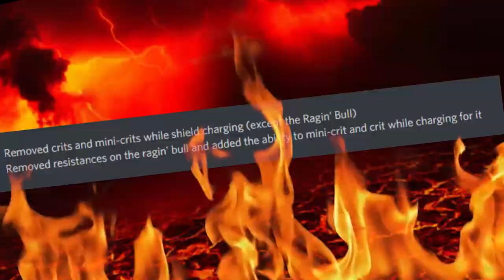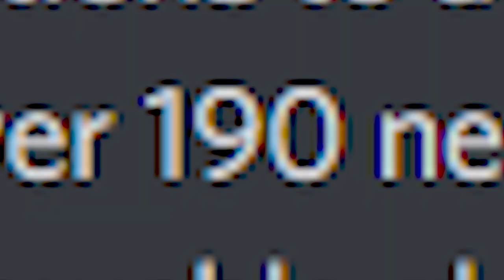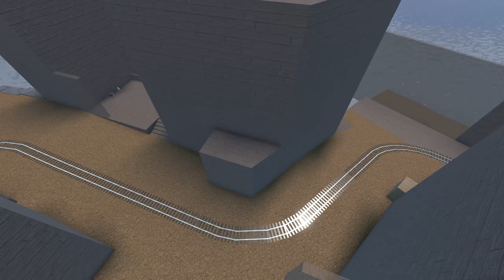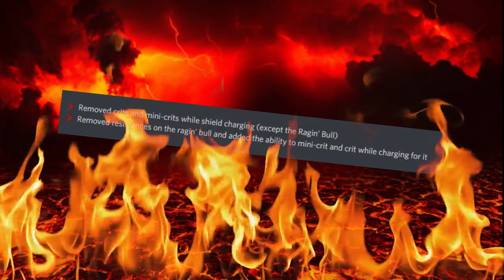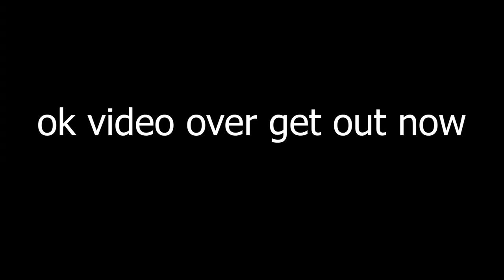summer update episode 2 / Total Anarchy Update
good thumbnail? i hardly know her.

thanks to flannagus for helping me with the srock teleporter scene
credits to darkythaze for the rooftop airblast footage